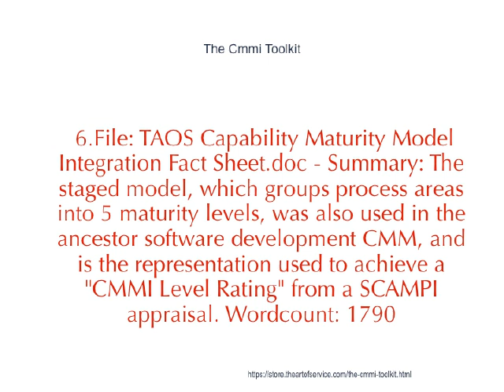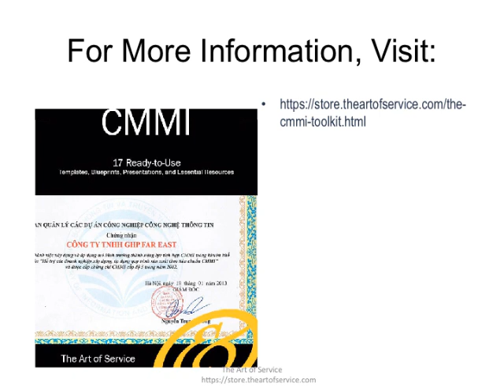The Cmmi Toolkit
File: Service_Design_Capability_Assessment_Questionnaire.docx - Summary: While the focal point of Capacity Management is to ensure adequate performance and capacity of IT services are being developed and already delivered, there are many supporting elements including IT components, product and software licenses, physical sites, human resources and third party products that will all need to be managed appropriately for this goal to be achieved.